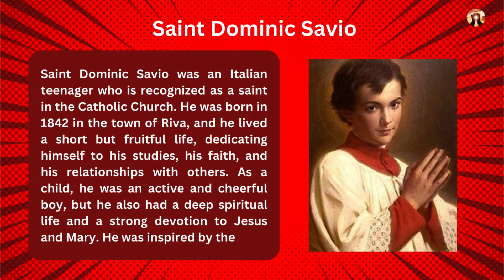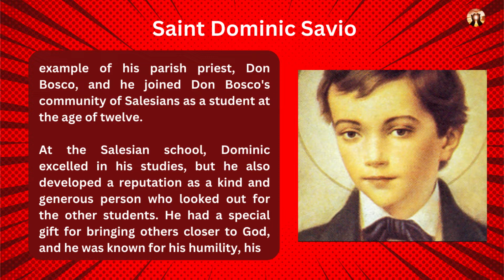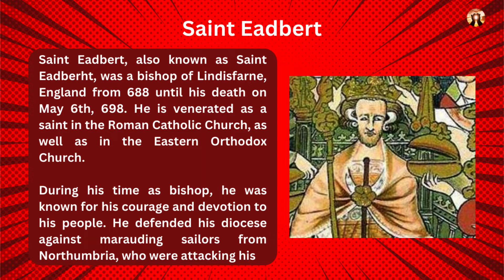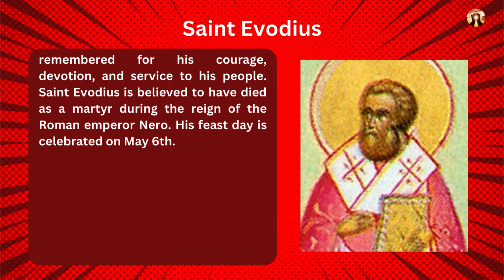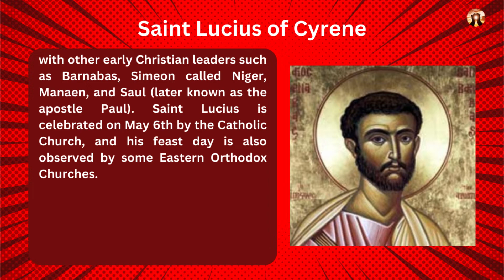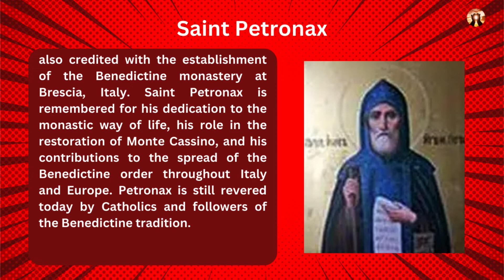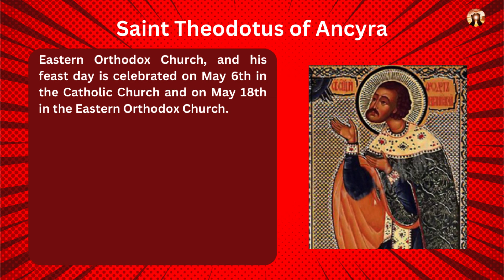CATHOLIC SAINTS FOR MAY 6 | TODAYS CATHOLIC SAINTS AND THEIR HISTORY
Learn about the Catholic saints for May 6. Watch our video detailing each Saint and their the Saints history.   The Saints of the church teach the flock how to live a Christian life.  Each Saint is venerated on their feat day.  We have listed the Catholic Saints for May 6 and provided the Saint history for your information.

9 DAY NOVENA SAINT EXPEDIATE FOR FINACIAL HELP 🙏❤️❤️🙏

SAINT JOSEPH NOVENA | ✝️ DAY 9 NOVENA FOR HELP FINDING EMPLOYMENT 🙏🙏
This is the Day 9 Novena prayers for the SAINT JOSEPH NOVENA.  Pray these set of prayers for Saint Josephs help finding employment. 🙏🙏